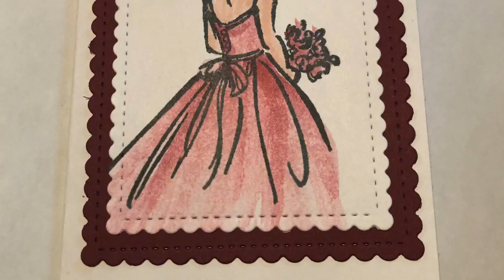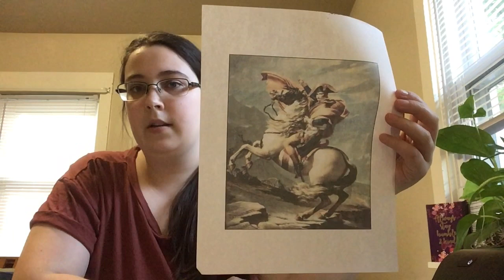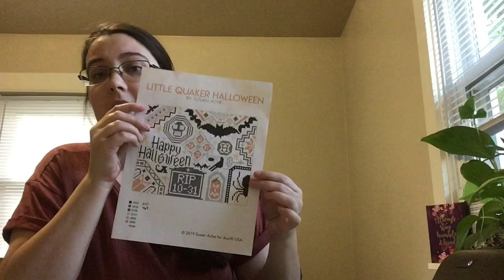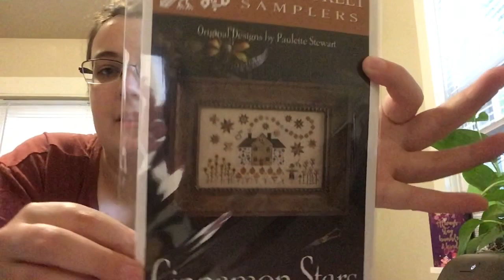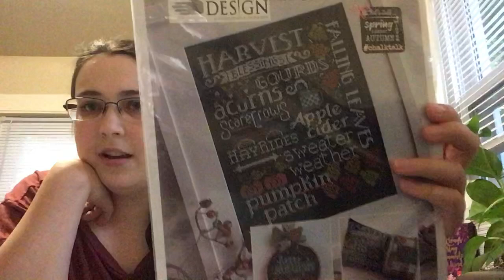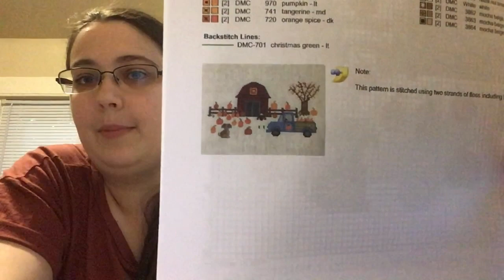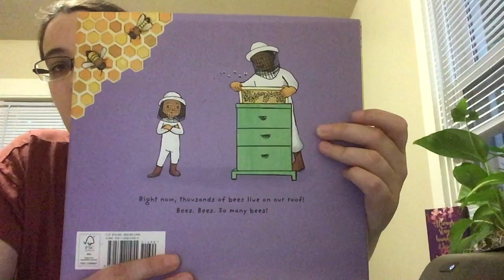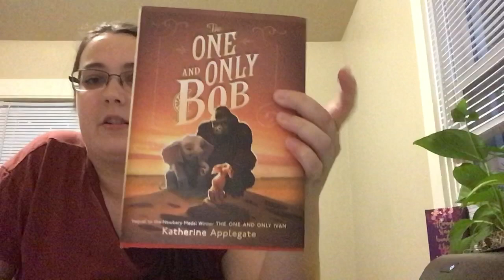Flosstube #2 Stinkin Cute Pumpkins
Shops mentioned:
PumpkinCreekPrim (Etsy)
DotDotGooseDesigns (Etsy)
thefrenchgiraffe (Etsy)
CherryHillStitchery (Etsy)
NeedleCaseGoodies (Etsy)
stitchinghousewives (Etsy)
FinishAQuilt (Etsy)
Nerdfelt.net (Tea and Cross Stitch)